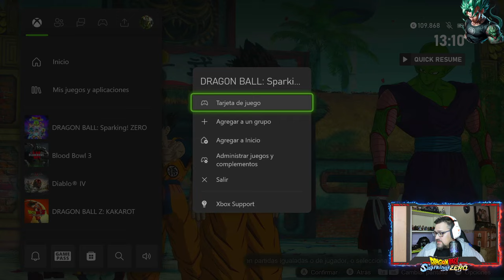NUEVO CONTENIDO para Dragon Ball Sparking Zero REVELADO